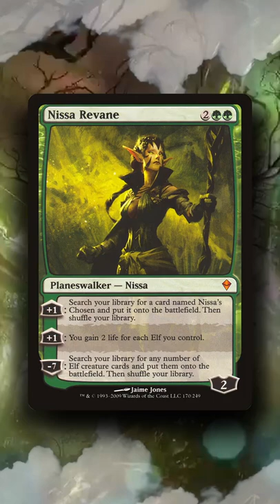The Evolution of Nissa | Short Color Pie Study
Nissa is a unique character in magic the gathering in that she is one of the few who have changed their colours over the course of her story, not just once but twice. Whats more is that both additions or transformations saw her grabbing from her enemy colours, first in Blue and then Black. This is actually quite profound, because being able to change her perspective based on opposing ideas tells us a lot about Nissa as a character, in that she is willing to consider differing perspectives and grow from what she finds. At first Nissa learns from Blue on Amonkhet when she realizes that thinking more critically about herself and her place is important for growth, she mustn't just be a pawn, she must move the pieces. Then upon her final return to Zendikar we see that Nissa is now Green and Black, a fitting conclusion to her arc. As she is still the bridge between the souls of many worlds, especially that of her home, Zendilkar. The difference now is the presence of Black, a colour that does things its way. Nissa has learned who she is and is confident in herself, the doubt and regret has finally left. This is why its truly amazing how